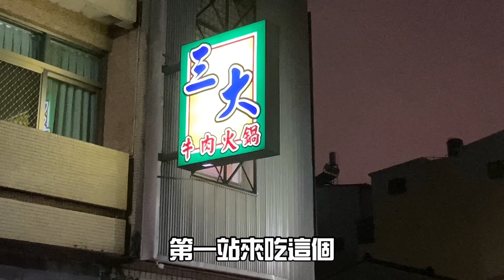【台南夜生活#2】夜晚兩位正妹在房間在XXXX!